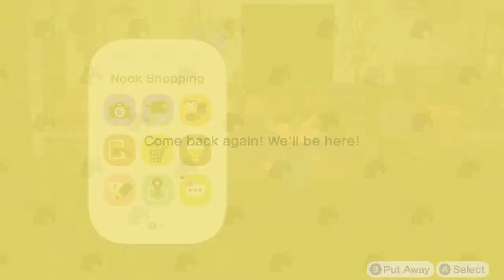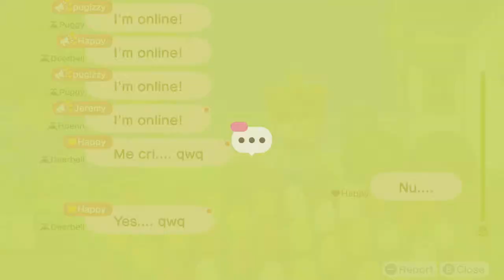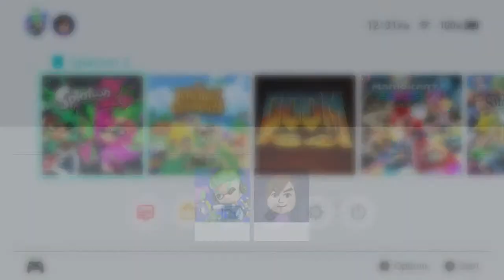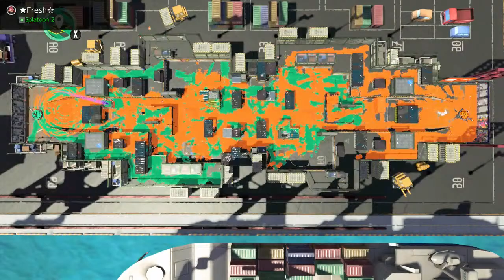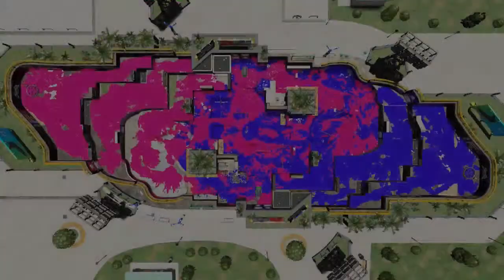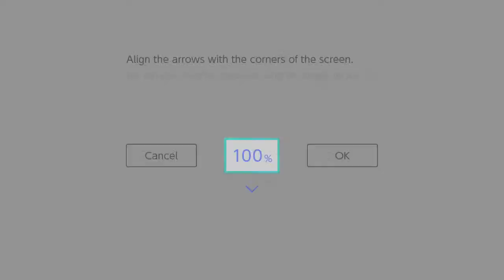Animal Crossing And Spoon Livestream!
Welcome my fellow cephalopods. FC: SW-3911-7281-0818 Discord: Vibrant#4049
Rules:
No Drama
No Toxicity
No Asking Personal Questions (Age, Where You Live, Etc.) And Don't Say Your Age Either
No Spamming
No Swearing
No Self-Advertising
No Political Or Religious Topics